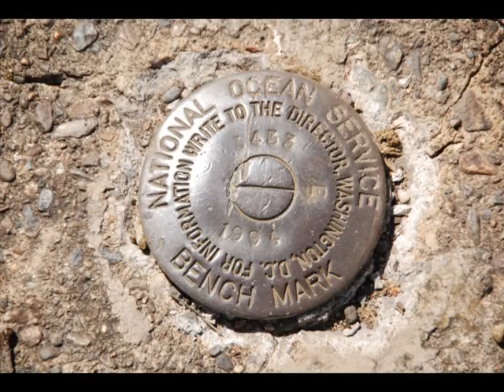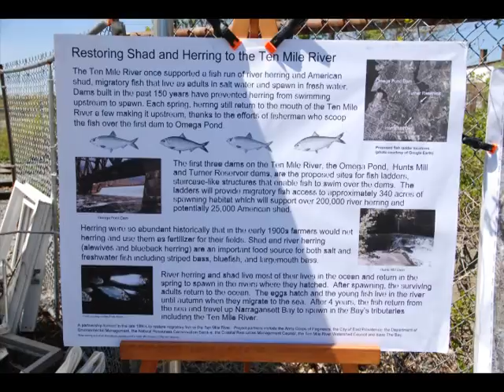4th Annual Scoop The Herring Day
The Ten Mile River Watershed Council's Annual Scoop the Herring Day at Omega Dam. The day consisted of Scooping Herring and Kayaking.

I am the co-host, videographer and editor of Built From Bricks